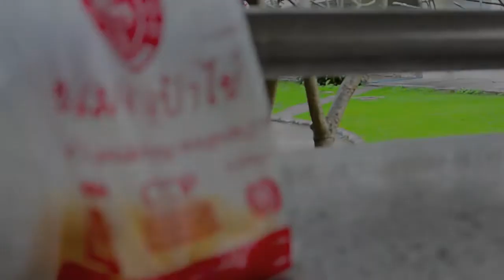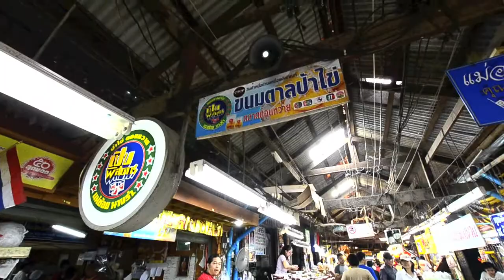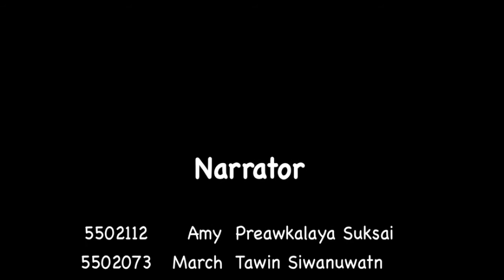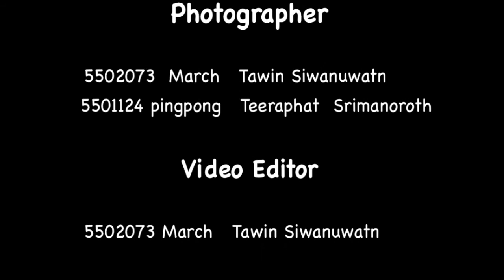English Documentary Project Khanom Taan Paa Kai